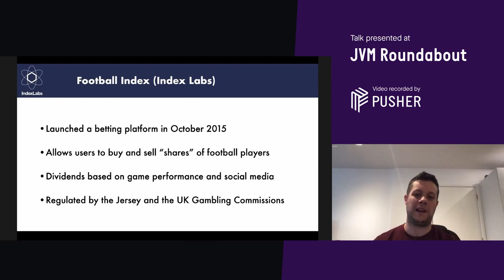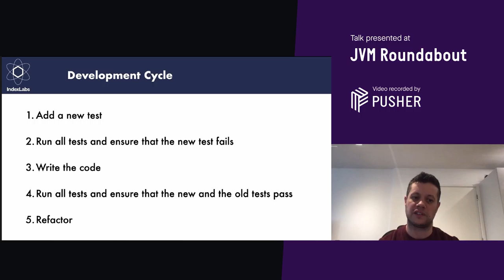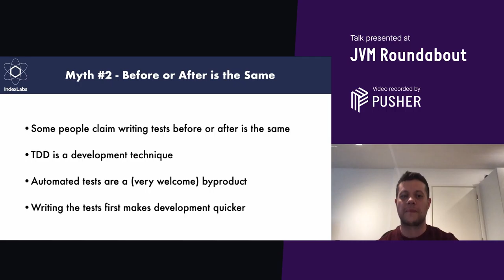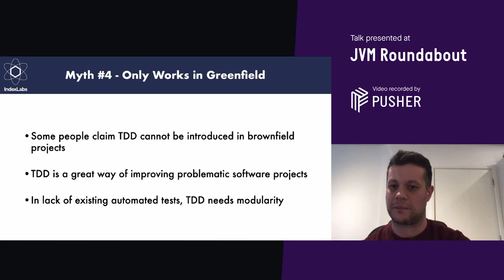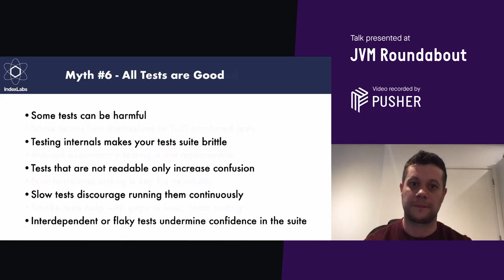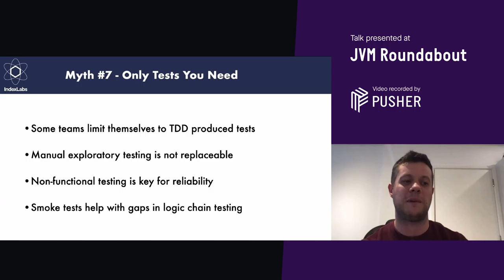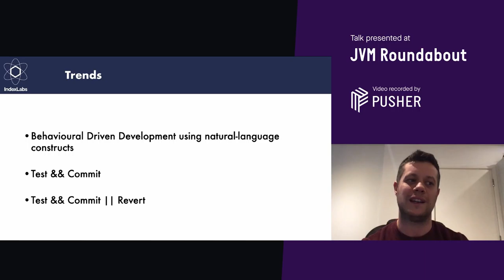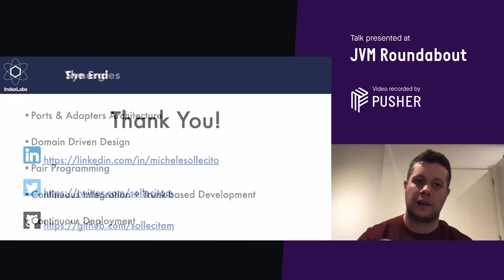Test Driven Development Overview, talk by Michele Sollecito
Michele Sollecito (Head of Engineering, Architecture and Delivery @ Index Labs) who will be discussing TDD, An overview of the popular technique and an explanation about how it can transform your development process.

Presenter: Michele Sollecito
Event: JVM Roundabout, June 2020

Thanks to Pusher for giving us permission to post their talks.